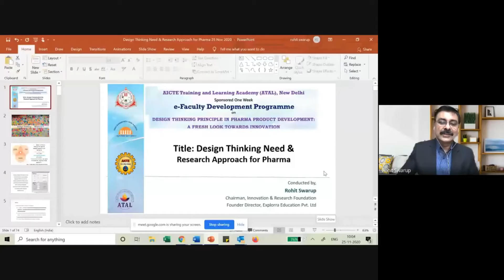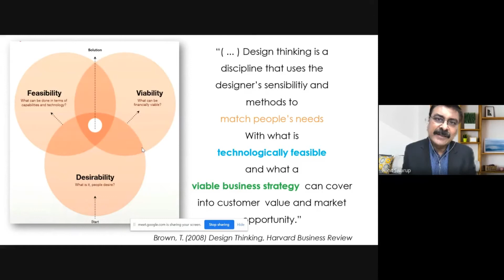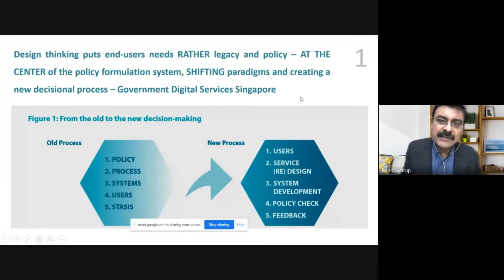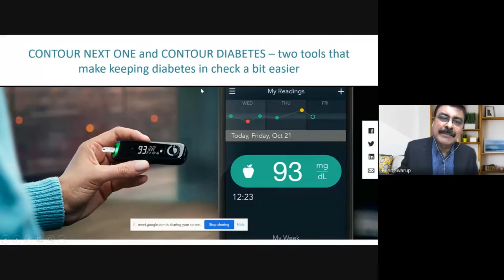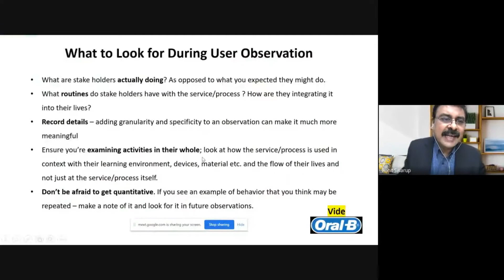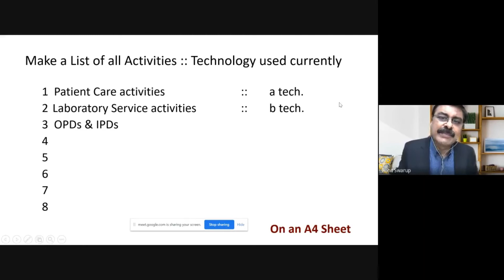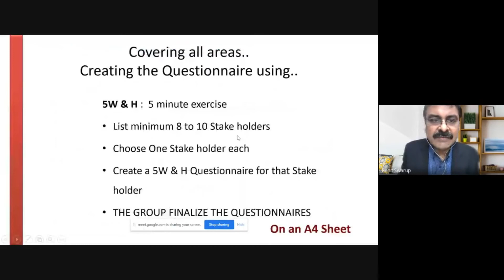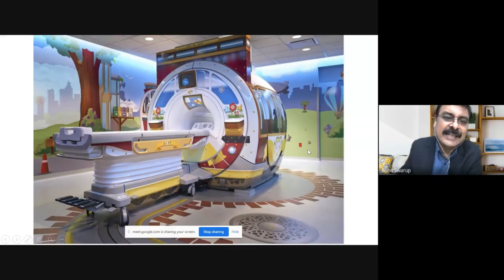01 Mr. Rohit Swarup ATAL sponsored e FDP organized by Anand Pharmacy College 2020 11 24 at 20 21